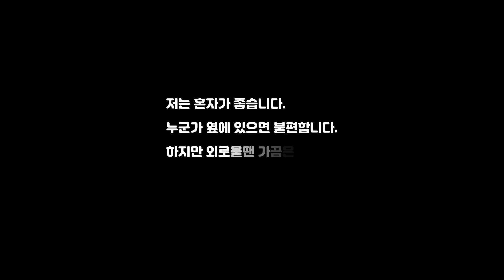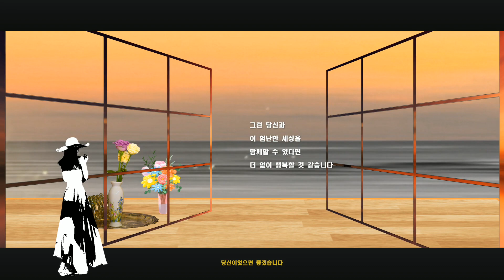PTE AV Studio 시 영상 만들기